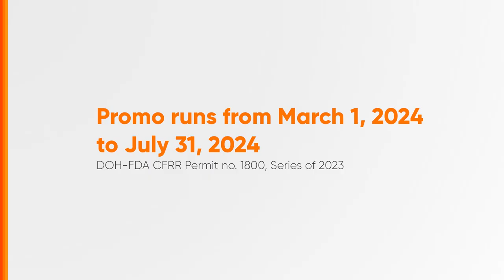Pepsi Cap2GCash Promo Radio Ad Q2 2024 30s with Mimiyuuuh (Hiligaynon Version)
Ito po ang 2024 Radio Ad ng Pepsi Cap2GCash Promo (Hiligaynon Version).

DRPS Two 7065: Pepsi Cap2GCash Promo Radio Ad Q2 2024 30s with Mimiyuuuh (Hiligaynon Version)
FDA CFRR-1800/s.23 PHCA CID PHCA-2024H1-5375/April 3, 2024